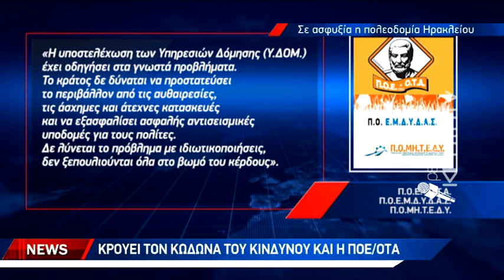Η υποστελέχωση "πνίγει" την κομβική υπηρεσία